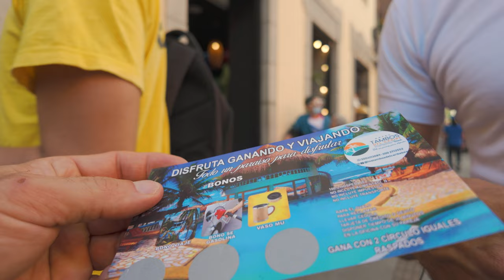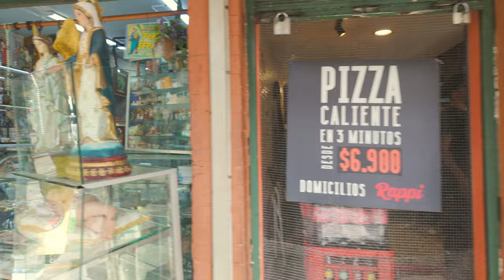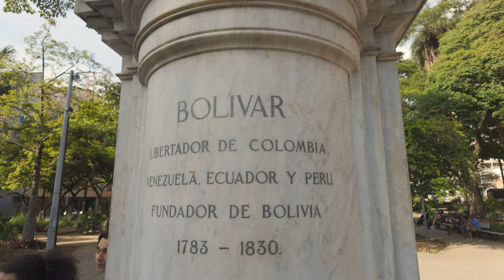🇨🇴 El Centro Medellin Uncensored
Join me on a vibrant adventure through the heart of Medellín, Colombia! In this video, we'll explore the iconic Plaza Botero, a bustling city center filled with street performers, food vendors, and stunning architecture. From there, we'll head to the picturesque Carabobo neighborhood, known for its charming streets, trendy cafes, and beautiful views of the surrounding mountains. Along the way, we'll take in the sights and sounds of this vibrant city, from the lively street art to the friendly locals. So come along and discover the beauty and energy of Medellín with me!